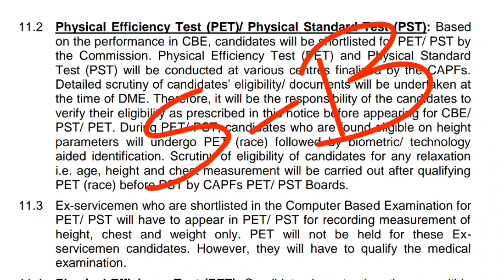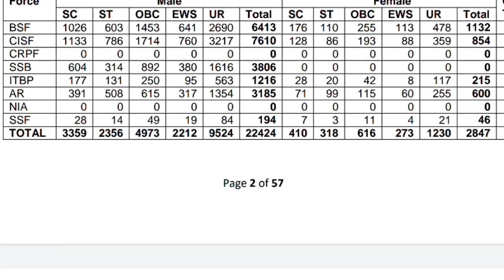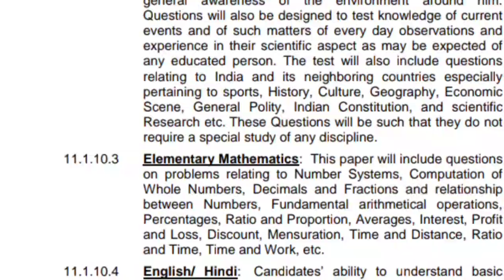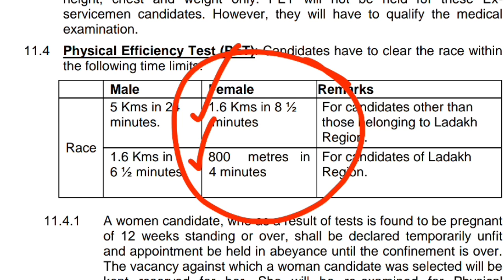Constable GD Notification 2021 | Physical Efficiency Test Information | Events | Running race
Constable GD Notification 2021,  Physical Efficiency Test Information, Events, Running race, SSC GD Constable notification 2021, staff selection commission, ssc, Physical standard test, physical measurements test, police constable notification, 5km running race, 800 meters running race